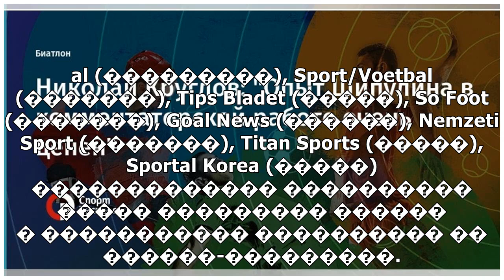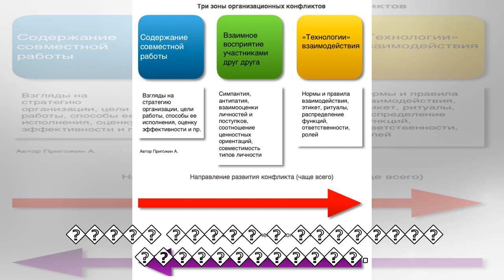пїЅпїЅпїЅпїЅ пїЅпїЅпїЅпїЅпїЅпїЅпїЅпїЅ пїЅпїЅпїЅ пїЅ пїЅпїЅпїЅпїЅпїЅпїЅпїЅ 25 пїЅпїЅпїЅ